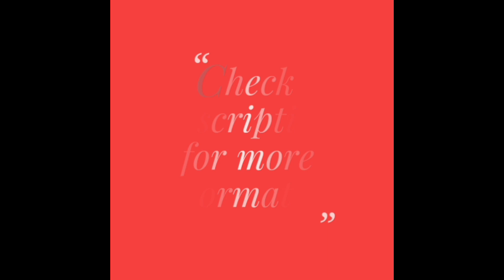Gorgeous Art Silk Sarees with heavy Aari Gota Patti Work | Party Wear Saree Collection (2020)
Buy online these beautiful art silk bandhani sarees with heavy Aari Gota Patti work. These sarees look gorgeous and are perfect for functions, occasions, parties. Also, these sarees are available in different vibrant colors.

Specifications:
- Saree: Art silk with heavy gota patti work (5.2 mtrs)
- Blouse : Art silk with gota patti work (0.8 mtrs)